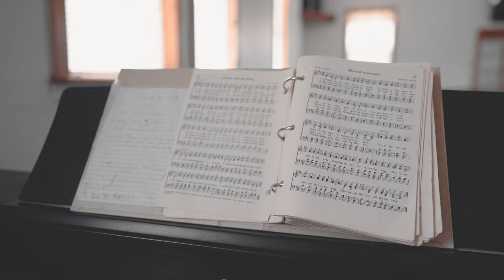One Day - Cymple Man x Cody Lane Official Music Video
"One Day" by Cymple Man and Cody Lane
Album: I40 East
Shot by Breadwin Deville
Produced by Manny Smith

1-40 East album has elements to it that we feel, not only Country influenced Hip Hop, but Hip Hop as a whole has been missing.
The Album drops on 7/09/23.
Music